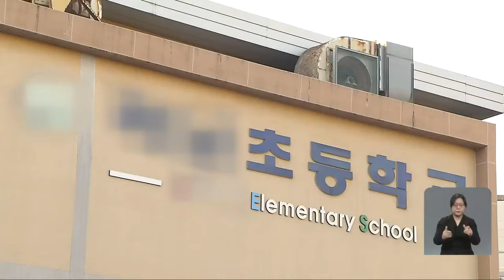어제 광주 36명, 전남 69명 코로나19 확진 / KBS 211209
광주전남의 코로나19 신규확진자가 사흘 연속 백 명을 넘었습니다.
광주에서는 밤사이 동구 합창단과 관련해 4명이 추가로 확진되는 등
어제 36명이 확진 판정을 받았고
전남은 어제 17개 시군에서 69명이 확진됐습니다.
이로써 어제 하루 광주전남에서 발생한 확진자는 105명으로 집계됐습니다.